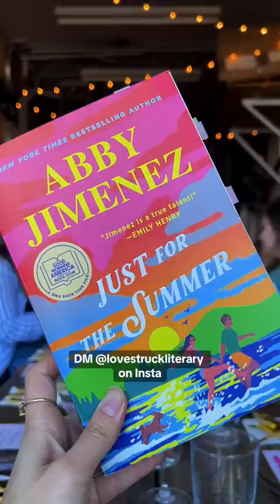Lovestruck Literary Toronto Book Club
Ditch the dating apps, Toronto!  Lovestruck Literary's got your summer romance fix - steamy reads, vino & new besties! Join the book club now 👉 @lovestruckliterary 📖❤️